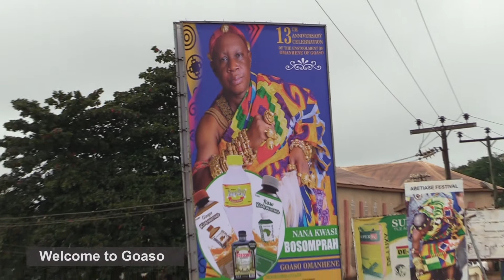The Omanhene of the Goaso Traditional Area joins Graphic, Zoomlion clean up campaign at Goaso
THE OMANHENE of the Goaso Traditional Area, Nana Kwasi Bosomprah on Saturday defied early morning downpour to join residents of the town to embark on an exercise to clean the Goaso Township as part of efforts to change the negative attitude of the citizenry towards environmental cleanliness.
The presence and active participation of the chief worked like magic as both social and economic activities came to a halt while residents poured out in their numbers to take part in the exercise organised as part of the Graphic/Zoomlion Sanitation Dialogue programme.